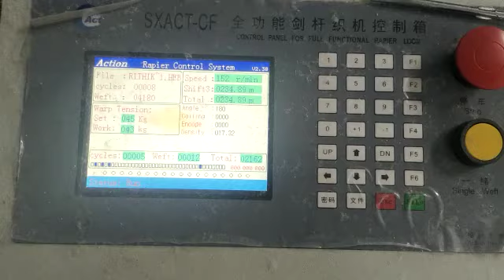New Loom 280cm Two dhotis Running 7540026663